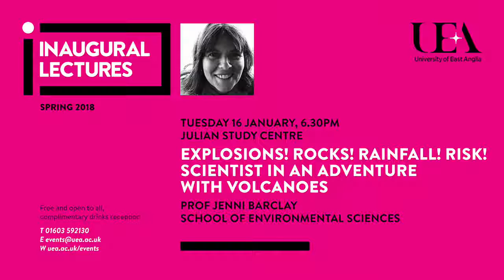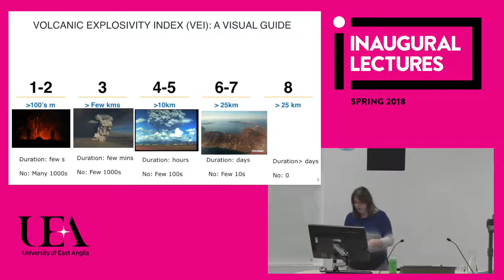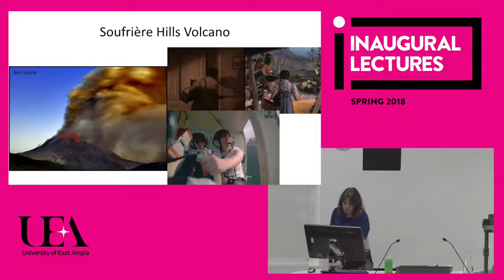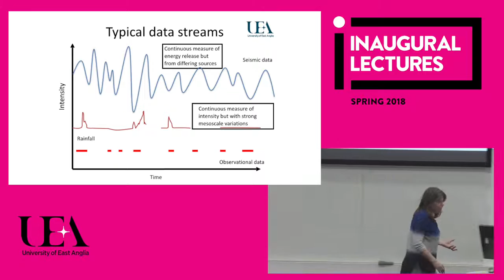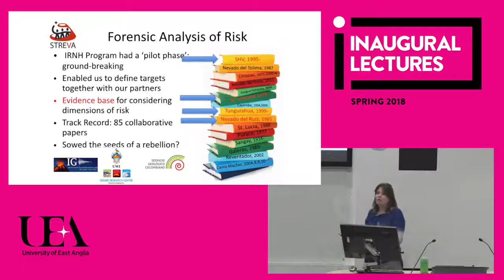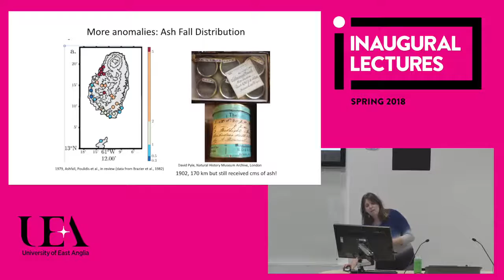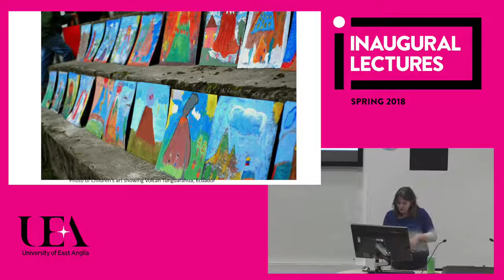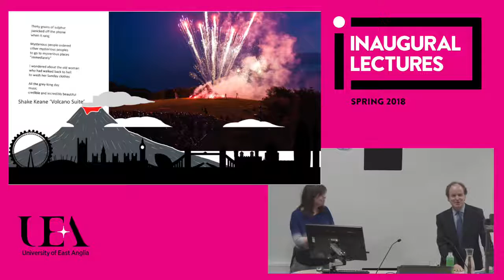Scientist in an adventure with volcanoes (UEA inaugural lectures 2018)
Volcanoes have inspired wonder and fear in equal measure for centuries. Yet we still do not understand them well enough to be able to forecast to be able to forecast when they will erupt and how they will affect populations who live nearby.

In her 2018 inaugural lecture, Prof Jenni Barclay (School of Environmental Sciences) explored how volcanologists piece together the information that they have to help them understand volcanic eruptions, and how sparkling insights into volcanic behaviour can come from a surprising range of people: from meteorologists to sociologists, historians and writers.